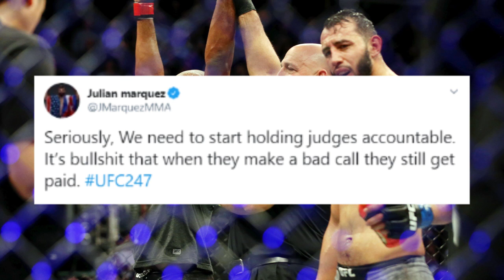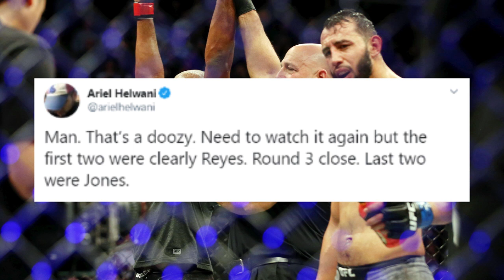UFC 247: Pros react to CONTROVERSIAL Jon Jones win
UFC light heavyweight champion Jon Jones ended up edging out Dominick Reyes on the judges scorecards, winning a close decision. But did he do enough to convince the MMA community of true victory?